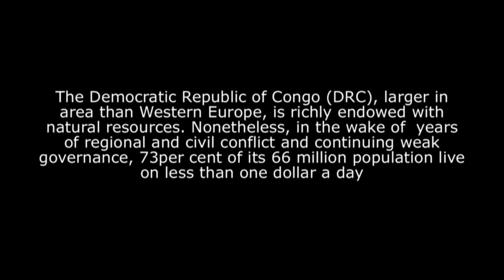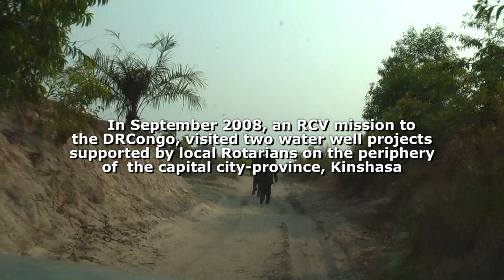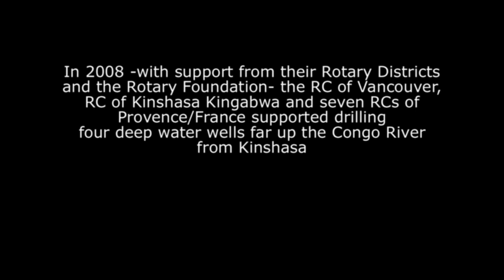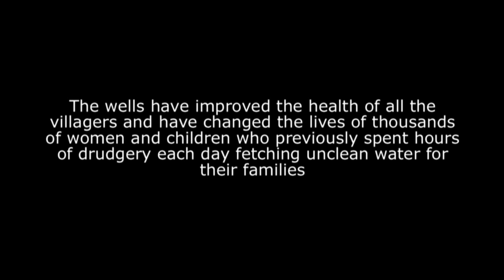Rotary in the DR Congo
Congo 7min in full HD ...Documenting on camera the work of Rotary in the DRC/Democratic Republic of the Congo...